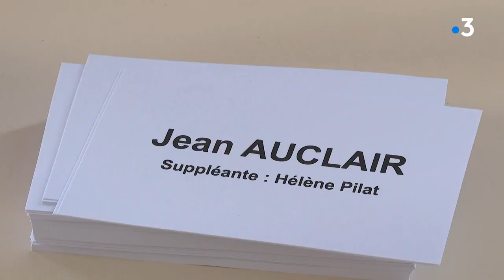1er tour des élections législatives 2022 en Creuse : duel Nupes/LREM, Jean Auclair rate son pari.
C'est la candidate représentant la Nouvelle Union Populaire Ecologiste et Sociale, la LFI Catherine Couturier, qui arrive en tête dans la seule circonscription du département. Elle réalise un score de 26,37%. Le député sortant LREM Jean-Baptiste Moreau est deuxième avec 25,99%, à 177 voix. Les deux candidats s'affronteront au second tour.

L'ancien député de droite Jean Auclair rate son retour sur la scène politique nationale avec une troisième place, et tout de même 17,62% des suffrages. Le Rassemblement National arrive en 4ème position avec un score de 17,06% pour Sylvie Bilde.